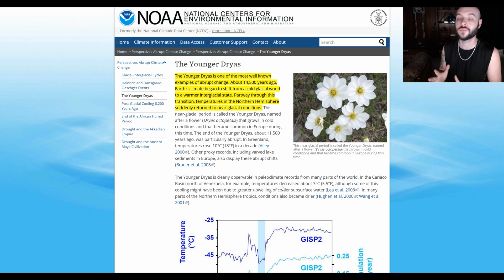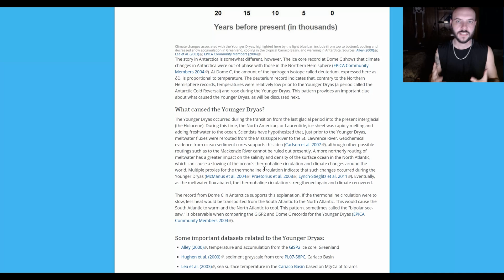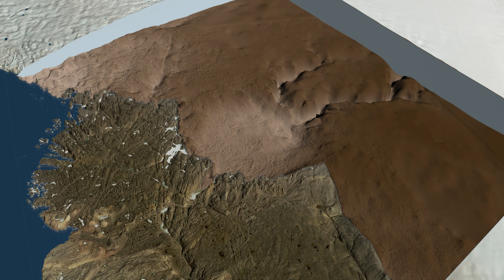The Younger Dryas Event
In this video I go over a basic summary of the Younger Dryas Event and the Younger Dryas Impact Hypotheses.

Links for sources, videos, and research.

The Case for the Younger Dryas
Extraterrestrial Impact Event:
Mammoth, Megafauna, and Clovis Extinction, 12,900 Years Ago.
Richard B. Firestone, Ph.D.

Evidence for an extraterrestrial impact 12,900 years ago that contributed to the megafaunal extinctions and the Younger Dryas cooling